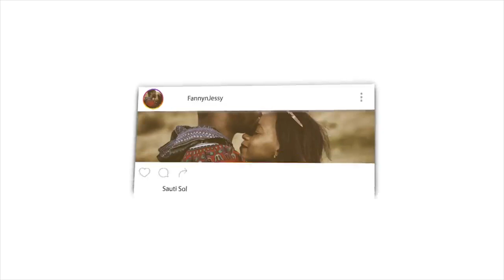NEW YEARS REVOLUTION | MUSLIM SPOKEN WORD | HD | REACTION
Fanny&Jessy Reacts

📖 REACTION DEFINITION:

. re·ac·tion
rēˈakSH(ə)n/
noun

Fanny&jessy
Haspolat-lefkosa,via mersin 10,Turkey (cyprus international university)
mersin, turkey,99010